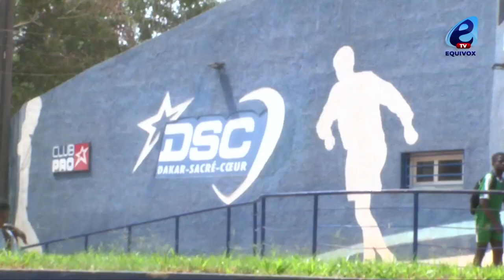SCANDALE SEXUEL A DAKAR SACRE-COEUR : Olivier leur suçait le pénis, les élèves choqués